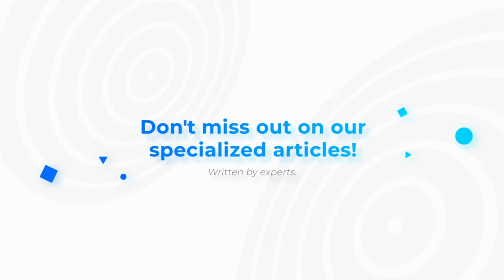Brexit, a Long Journey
For this 28thIssue of TLC Magazine Mexico, Dr. José Manuel Vargas presents an analysis of the UK's journey regarding their leave from the European Union. Download the digital issue for free for limited time